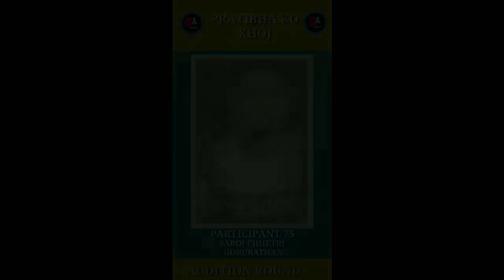FIRST ROUND | EPISODE 2 |AUDITION | BAC ONLINE SINGING CONTEST | PRATIBHA KO KHOJ SEASON 2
3RD ROUND : FOLK AND CULTURAL SONGS

BUDDING ARTISTS COLLABORATION (BAC)
IS ORGANISING AN ONLINE EVENT "PRATIBHA KO KHOJ"  SINCE THE FIRST WEEK OF LOCKDOWN.
BAC ALREADY ORGANISED "PRATIBHA KO KHOJ SEASON 1" WHERE 12 EPISODES OF ONLINE PROGRAMME WAS CONDUCTED.
YOUTHS FROM DIFFERENT PLACES PARTICIPATED IN THIS EVENT.
"PRATIBHA KO KHOJ SEASON 2"  AN ONLINE SINGING CONTEST WHERE 96 PARTICIPANTS  HAVE PARTICIPATED.
ENJOY THE AUDITION ROUND OF ONLINE SINGING COMPETITION.